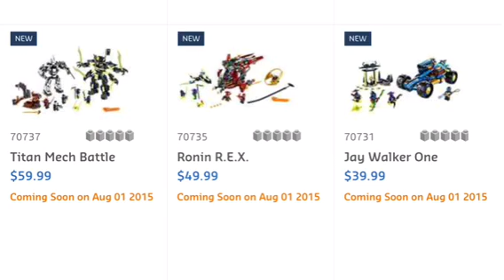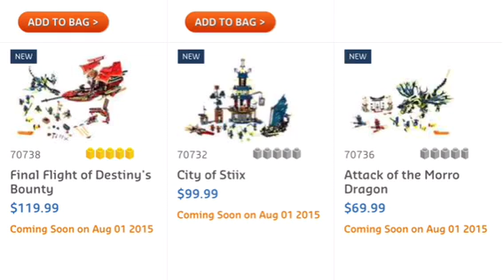Ninjago Summer 2015 Sets on the U.S. Lego Shop Site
Once again Lego is making North America wait 2 more months than others, which is very very disappointing, especially because this had already happened with the Tournament sets.  Now I know North America has gotten sets first in the past, but this is the second time in a row now, and it's getting pretty depressing.